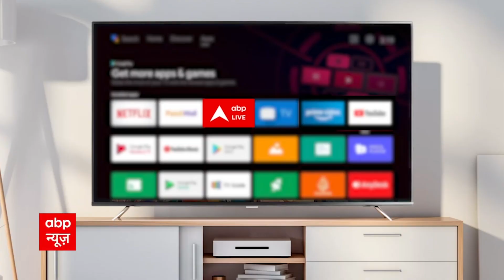Shweta Tiwari-Manav Gohil seek blessings at Siddhivinayak Temple | Hot News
Shweta Tiwari and Manav Gohil on Tuesday morning visited the Siddhivinayak Temple in Mumbai ahead of the release of their new TV show 'Main Hoon Aparajita.' The actors sought Lord Ganesha's blessings for their show. The two were dressed in ethnic attire. Shweta looked beautiful in an off-white printed plain suit, while Manav opted for the same coloured short kurta paired with blue jeans.